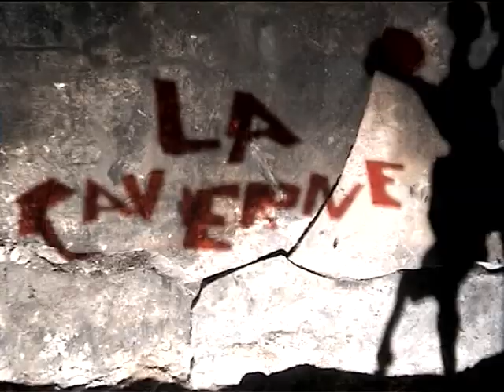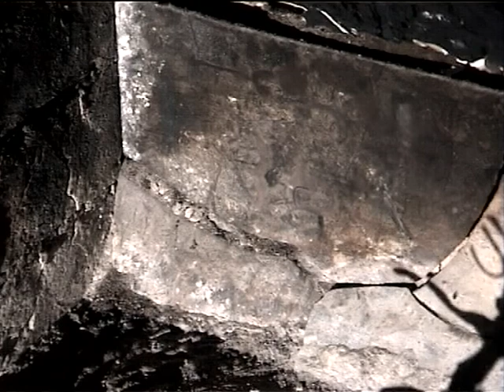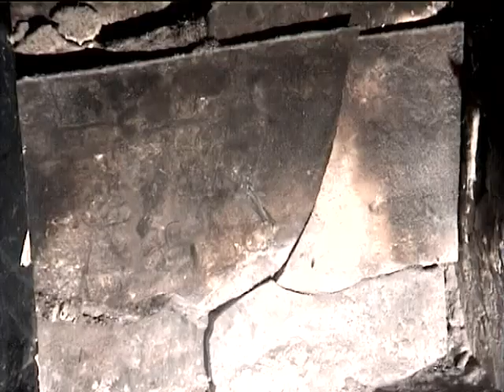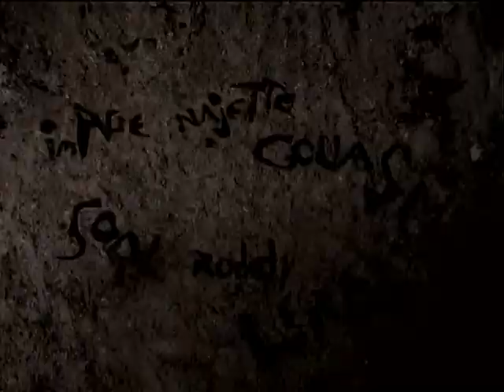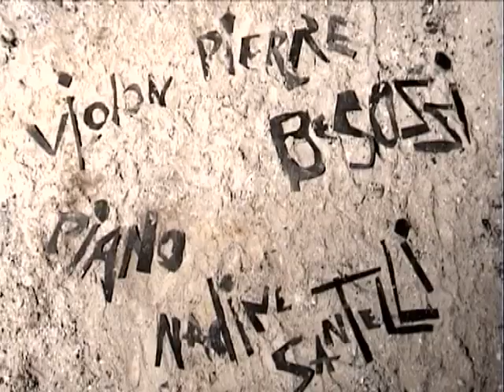La Caverne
Film Christian Comte
Musique Nadine Santelli